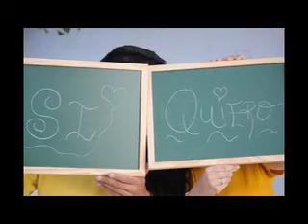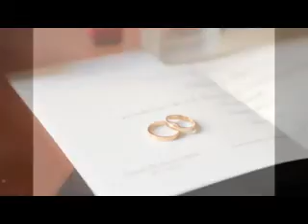Slide Show de Boda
FotoBoda- Fotografía de Boda en Granada